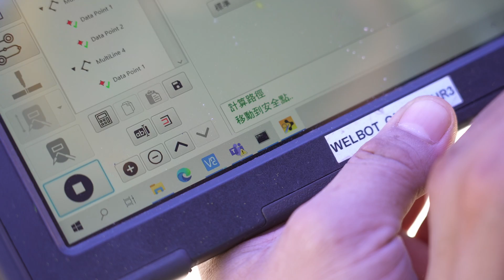Dual Hybrid SQD-Robo Welder 簡介及訪問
地基工程中的焊接一支工字樁一般需用上燒焊工人約3小時。在燒焊工人短缺的情況下，工字樁燒焊工作會成為整個建築工程的瓶頸位。

特別介紹SQD-Robo Welder燒焊機械人的最新應用 - 雙機械人工字樁對口焊接，在這應用中，2隻SQD-Robo Welders會掛在預先鑽孔的承口上對工字樁進行燒焊。這比傳統燒焊有更多優點：
1. 更快
2. 成品更穩定
3. 可減輕人工開支及對工人的要求
4. 對工人更安全 - 工人可遠離燒焊帶來的危險和傷害